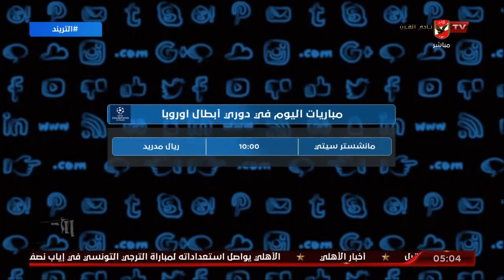تعرف على مواعيد المباريات الدوري المصري ودوري أبطال أوروبا